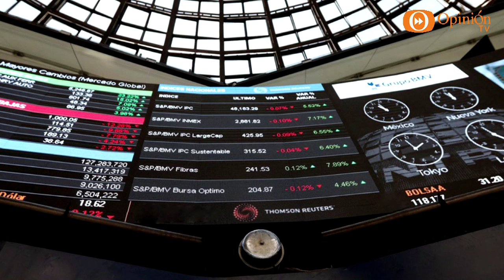Meridiano 90 04 Febrero 19